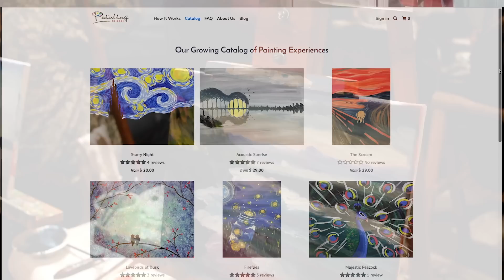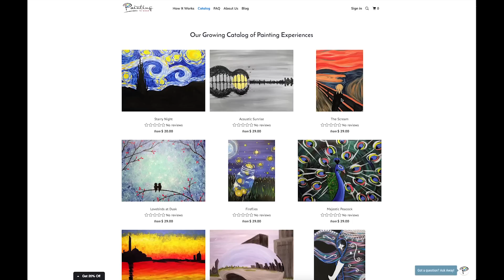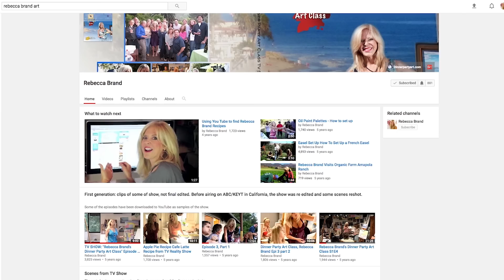Learn to Paint a Painting - Easy steps and Instruction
Rebecca Brand shows how painting with an art kit is a great way to Gogh! Learning to paint is fun and easy!  I've taught painting for a long time, and everyone is artistic, and can paint beautiful paintings.  This Art Supply Kit is great to paint at home and with your own friends!  Maybe with your kids too!  I LOVE painting so much!  I hope you try it, and please tell me what your thoughts are!